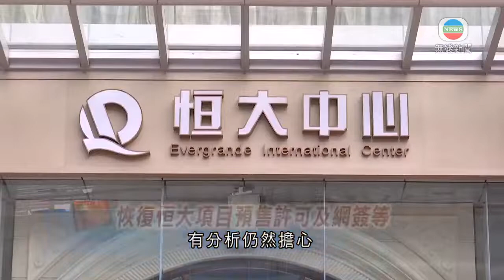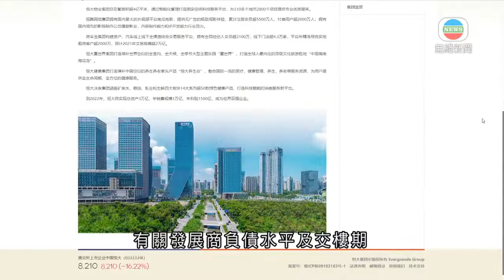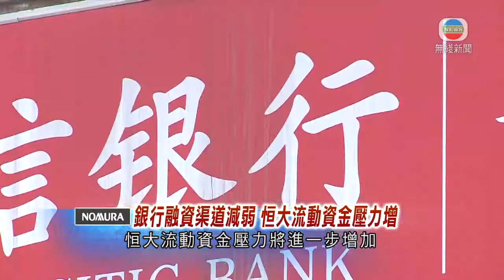中國恒大兩住宅項目一度被暫停銷售 相關股債跌幅收窄-TVB News-20210720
內房商中國恒大有兩個住宅項目被內地監管部門暫停銷售，當局其後又取消有關限制，恒大相關股債跌幅收窄。

恒大傳出被銀行申請凍結財產後，湖南省邵陽市住建局公布，暫停恒大兩個住宅項目的預售許可和「網簽」交易等，至10月13日。

所謂「網簽」是指買賣雙方簽訂合同後，要到政府部門備案，避免出現「一房多賣」。住建局指，恒大實際銷售金額與進入監管帳戶金額不符，涉嫌挪用預售資金等。

不過下午當局再發公告，恢復恒大兩個項目預售許可及「網簽」等。

有分析仍然擔心，市場信心波動，恒大下半年新盤銷售難以達標。

彭博亞太區房地產行業高級分析師黃智亮稱：「這些消息都要看發展商如何應對，即給市場更多些信心，否則這些負面因素都會對(恒大)下半年銷售有些影響。本身宏觀層面，例如(限制)按揭方面，銷售來說都不太容易做。」

恒大去年在內地有近150個新盤開售，廣東省佔整體銷售額約一成二。不少港人會在大灣區置業，以肇慶為例，當地現時最少有三個恒大新盤在售。

恒大三條紅線雖然有一條「轉綠」，但有地產代理提醒，買樓前都要留意有關發展商負債水平及交樓期。

美聯集團執行董事張錦成表示：「已經觸及三條紅線的開發商，其實網上都看到，盡量避免購買，盡量買一些現樓或短期樓花的單位。很多香港人去買大灣區(樓盤)，所涉及的地產中介，我相信有八至九成都無在地產代理監管局取得牌照，有一個危險性。」

恒大借款總額中，有3,300多億元人民幣會在年底前到期。券商野村擔心銀行融資渠道減弱，恒大流動資金壓力將進一步增加。

相關影片:
1. 日本逾六成燒鰻魚由中國進口 當地鰻魚節將至中國加工廠生意急升-TVB News-20210716
2. TVB午間新聞 -一號戒備信號和黃色暴雨警告生效 天文台下午較後時間至明早考慮是否改發三號強風信號-香港新聞-TVB News- 20210719
3. TVB無綫730 一小時新聞 -香港美國商會表示港區國安法在香港實施後在港外國企業要因應風險作出調整或改變營商方式 但強調香港仍是國際企業營商好地方-香港新聞-TVB News- 20210719